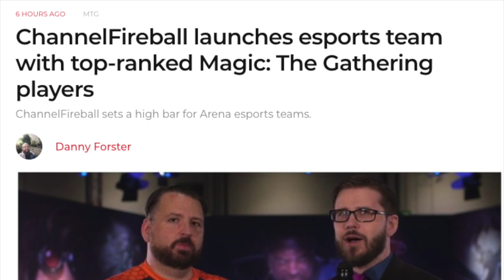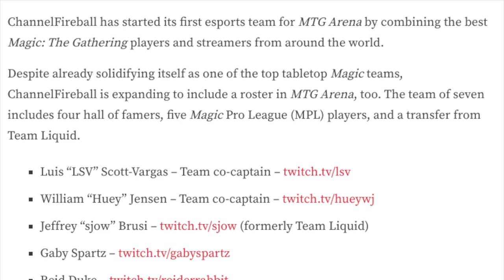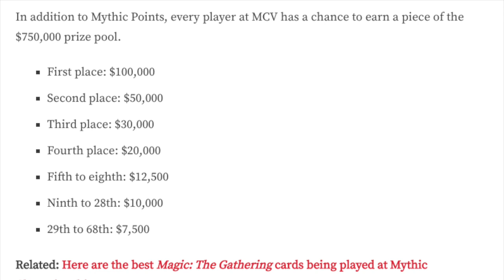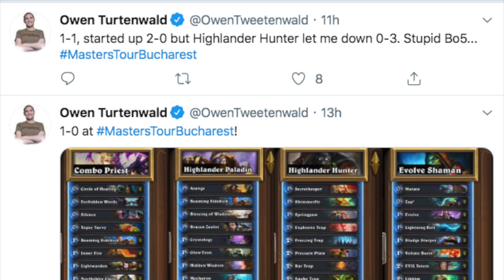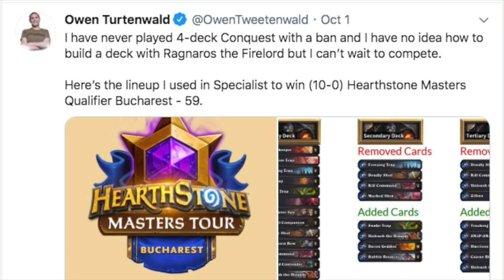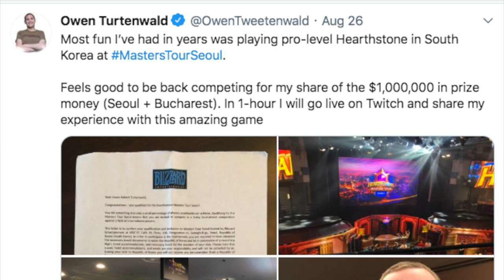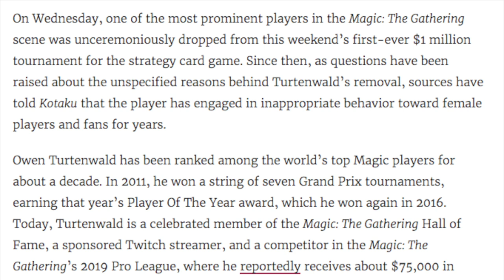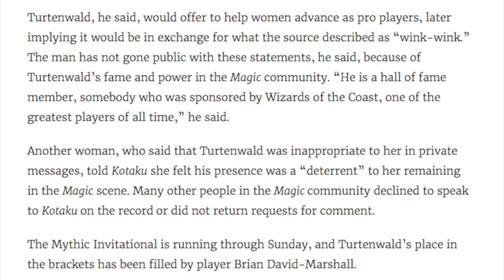Best Magic the Gathering Player Backstabbed by Channel Fireball & LSV & Reid Duke & Gaby